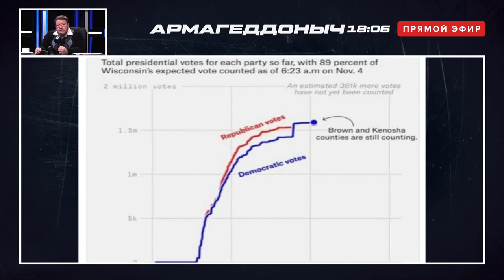БАНДИТИЗМ! Сатановский оценил выборы президента США и ЧЕСТНУЮ американскую демократию